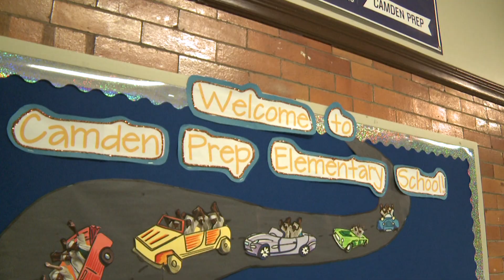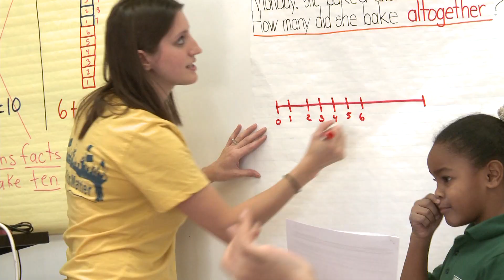Uncommon Schools - Camden Prep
An admissions video for Camden Prep in Camden, New Jersey. This is the first Uncommon School in the city and it has been giving students a quality education they deserve.